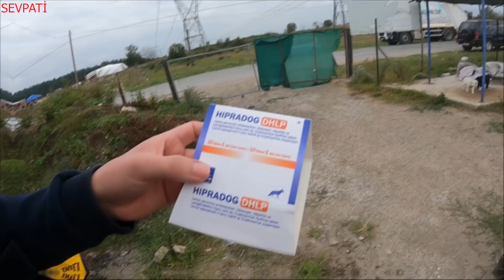Aşı Yaptırmazsak Ne Olur ? | Yavru Köpeklerin Aşılarını Yaptık | (AŞI 1)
Katıl Butonu gelirlerinin tamamı yaşam alanları için harcanacaktır. Linke tıklayarak katıla üye olabilirsiniz.